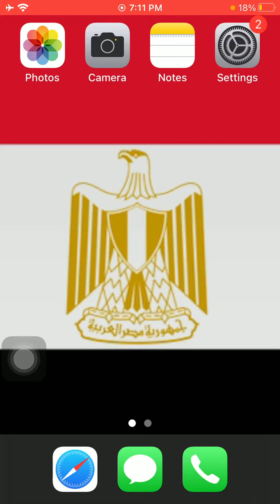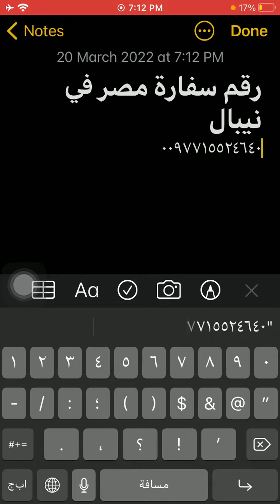رقم سفارة مصر فى نيبال - Egypt